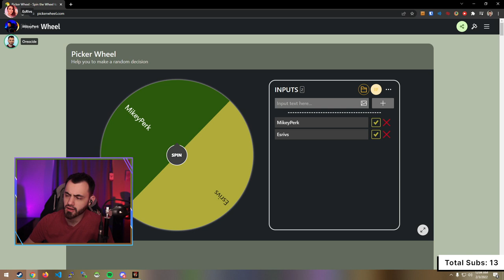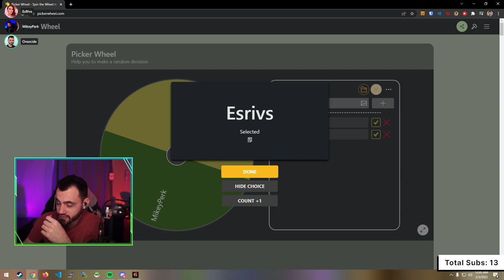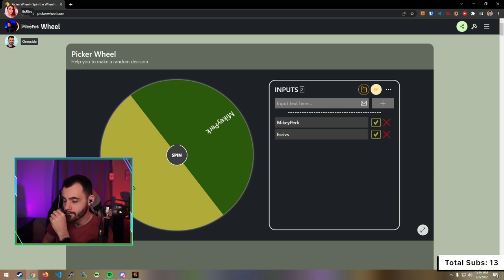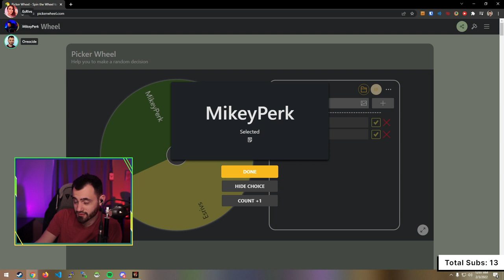teaching @mikeyperk and @esrivs how to survive zombie land in style (part 2)